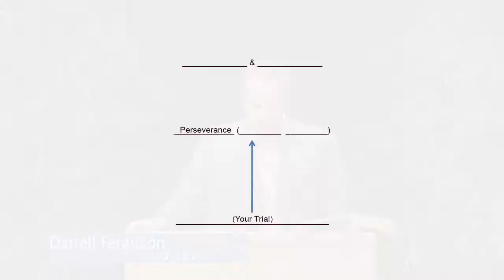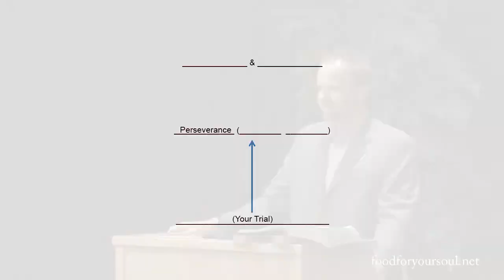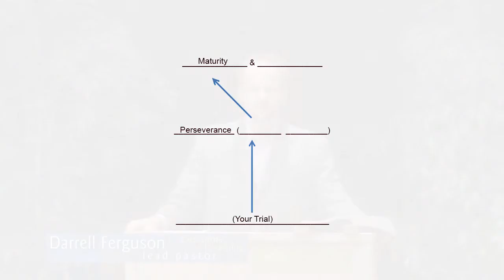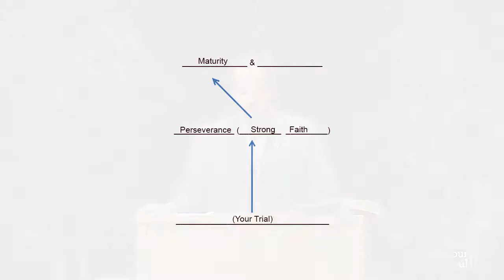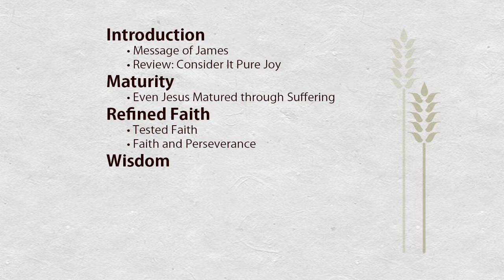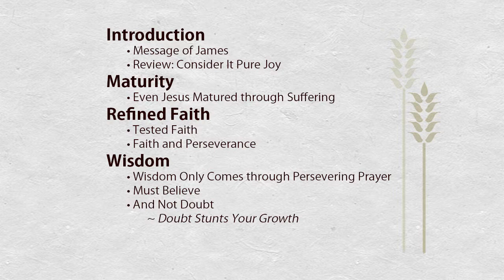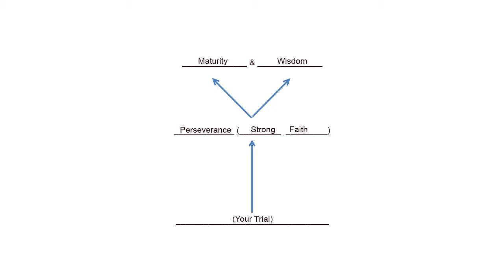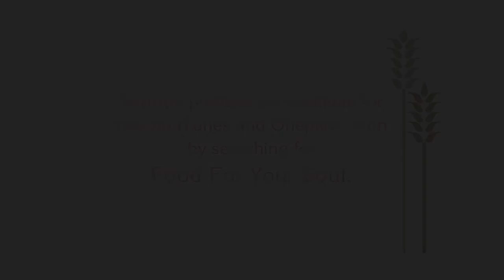James 1:4-6 From Suffering to Wisdom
Expository Sermon by Dr. D Richard Ferguson

Is it realistic to think you can consider it pure joy when you suffer? Yes, when you understand how suffering produces steadfastness, refined faith, spiritual maturity, wisdom, and answered prayer. This message on James 1:4-6 shows how the process works and what your role is. It will also help you appreciate the value of those things so that you will be able to consider it pure joy when suffering comes into your life.

Install our free Food For Your Soul app for hundreds of free sermons.